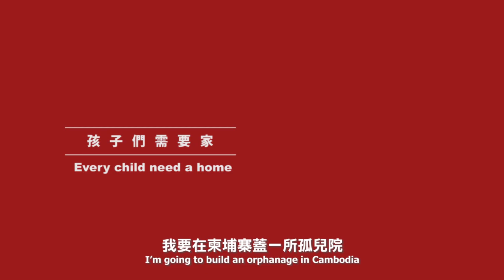Code Green Trailer - The Green Home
《柬單生活》兩分鐘預告片段 - 綠色孤兒院篇

柬埔寨經歷紅色高棉的噩夢，今日仍然是世界最貧窮的國家之一，無數孩子乏人照料。

這部紀錄電影跟隨以立國際服務的《柬單生活》扶貧計劃，紀錄2012年4月至10月發生的真實事件，見證著綠色孤兒院在盛夏中誕生。

Decades after the trauma, Cambodia still struggles with poverty. Countless Children live without proper family care.

Documentary based on the True Events of Cambodian Orphans and Building Project of ELIV International Service

Directed by : Derrick Tao, Helene Chow
Cinematography : Derrick Tao, Helene Chow, Him Chow, Live Dog Face
Edited by : Derrick Tao, Helene Chow

A Documentary Film by Magic Hour Studio